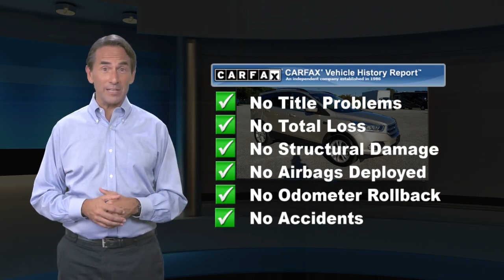Used 2017 Ford Escape SE, York, PA 209850CZ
2017 Ford Escape SE SYNC, Backup Camera, My Key, Escape SE, 4D Sport Utility, 1.5L EcoBoost, 6-Speed Automatic, 4WD, 9 Speakers, ABS brakes, Automatic temperature control, BLIS w/Cross Traffic Alert, Electronic Stability Control, Equipment Group 201A, Exterior Parking Camera Rear, Front fog lights, Heated Front Seats, Reverse Sensing System, SE Cold Weather Package, SE Technology Package, Speed control, Steering wheel mounted audio controls, SYNC 3 Communications & Entertainment System, SYNC Connect, Traction control. 4D Sport Utility CARFAX One-Owner.Odometer is 9200 miles below market average! 22/28 City/Highway MPG BALANCE OF ORIGINAL MANUFACTURER WARRANTY STILL APPLIES. Apple Ford Lincoln of York 1801 Whiteford Road York, Pa. 17402.Awards:* 2017 KBB.com 10 Best SUVs Under $25,000 * 2017 KBB.com 10 Best Used Compact SUVs Under $15,000 * 2017 KBB.com Brand Image Awards * 2017 KBB.com 10 Most Awarded Brands

[RLVID:5182:c5d54ab3ae5503d4:e9bcd940ece8e177:1]